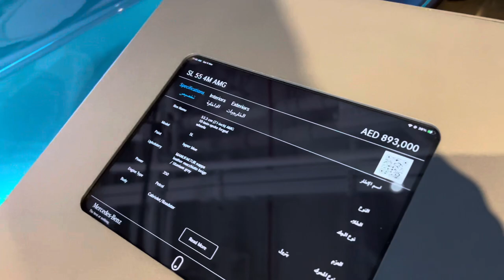The All New of Mercedes SL55 AMG 2024 Tiffany blue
Mercedes SL55 AMG 2024
Brand: Mercedes
Model:  SL55 AMG
Year: 2024 (NEW!)
Power: 469 HP
Color: tiffany blue
Car type: coupe
Specifications: GCC
Gearbox: Automatic
Fuel
Seats: 5
Cylinders: 8
4.0 L
Interior: beige